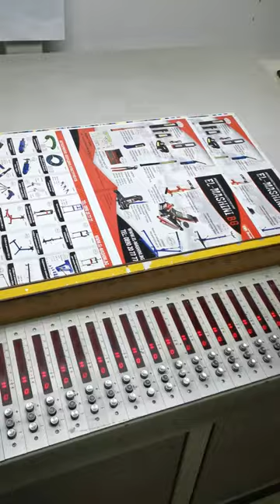Man Roland 204 TOB year 1996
Man Roland 204 TOB  year 1996  for sale